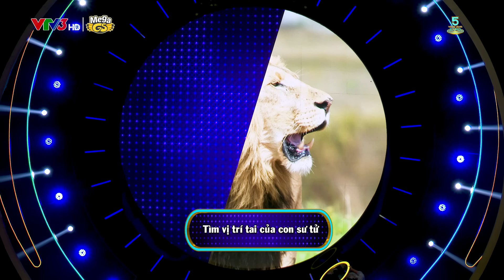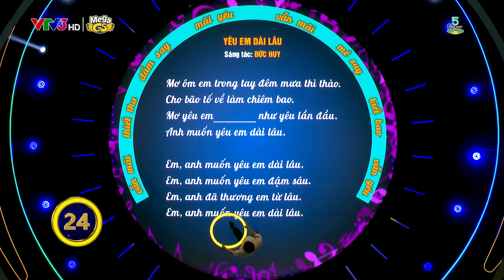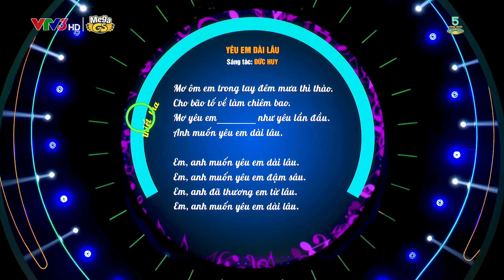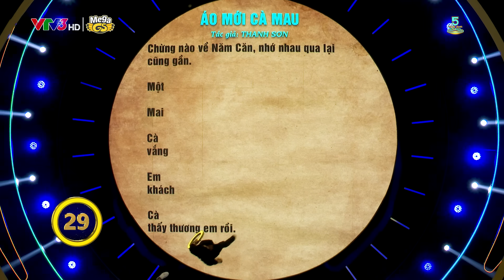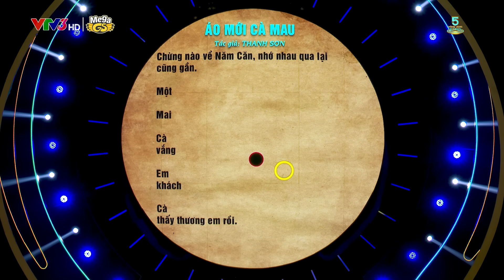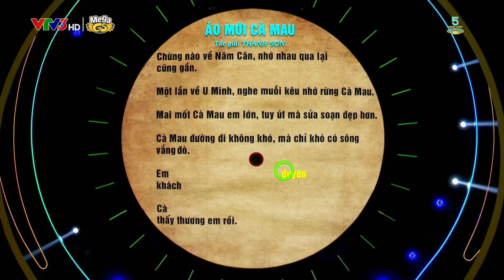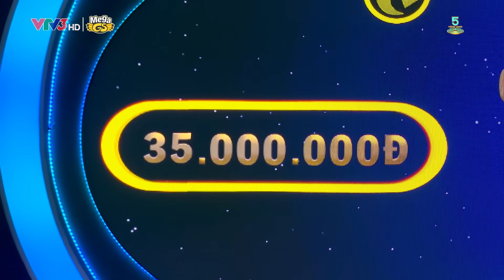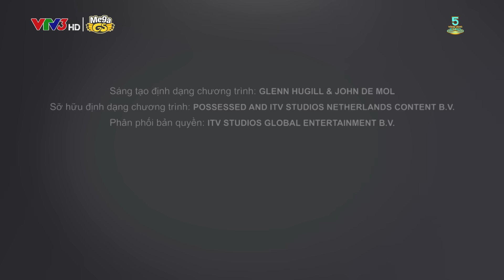5 VÒNG VÀNG KỲ ẢO MÙA 2 | TẬP 11: Quốc Đại "LẠC LÕNG" đòi bỏ show vì vợ chồng Bích Trâm chung đội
5 VÒNG VÀNG KỲ ẢO MÙA 2 | TẬP 11: Quốc Đại "LẠC LÕNG" đòi bỏ show vì vợ chồng Bích Trâm chung đội

GAMESHOW TRUYỀN HÌNH ĐẲNG CẤP CÔNG NGHỆ VƯỢT TRỘI 5 VÒNG VÀNG KỲ ẢO ĐÃ TRỞ LẠI
Tháng 9 này sẽ có gì mới từ nhà sản xuất Mega GS?  Gameshow công nghệ hàng đầu 5 Vòng vàng kỳ ảo đã trở lại, hoành tráng hơn, vui nhộn hơn, khách mời lầy lộn hơn... Với 14 tập phát sóng trên kênh VTV3 chắc chắn sẽ mang đến cho quý khán giả món ăn tinh thần đặc sắc.
Người dẫn dắt chương trình mùa 2 sẽ là nam ca sĩ, diễn viên Bạch Công Khanh.

Kính mời quý khán giả đón xem!!!
CHƯƠNG TRÌNH SẼ ĐƯỢC PHÁT LẠI TRÊN KÊNH LÚC 21H30 NGAY SAU ĐÓ

GAMESHOW: 5 VÒNG VÀNG KỲ ẢO
KÊNH PS: VTV3
GIỜ PS: 20g30 Tối thứ 5 hàng tuần